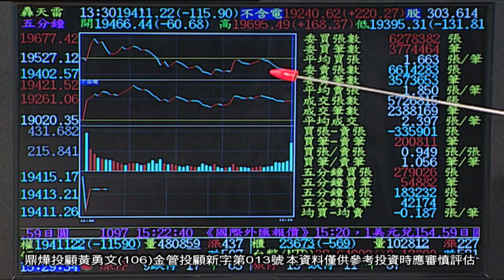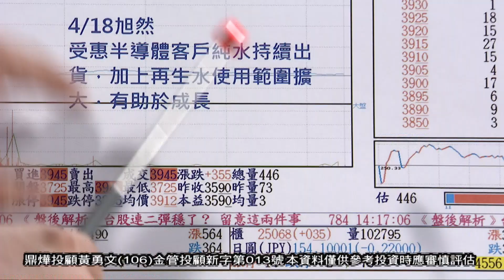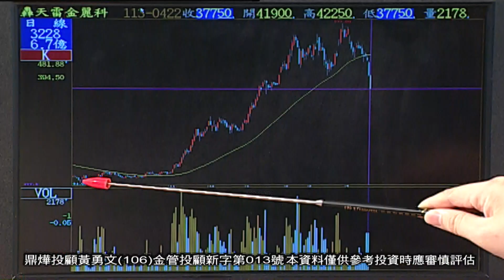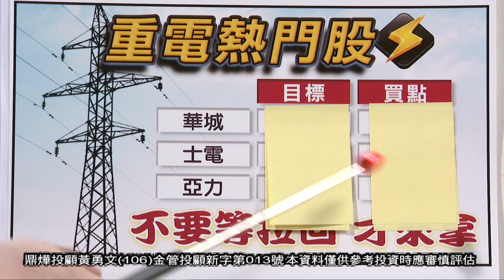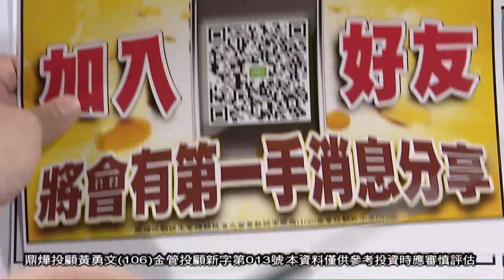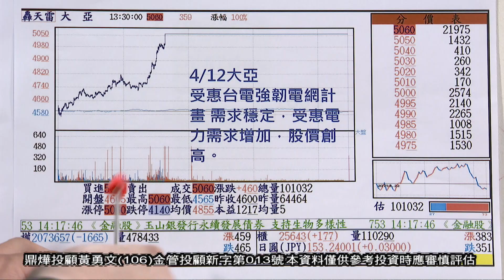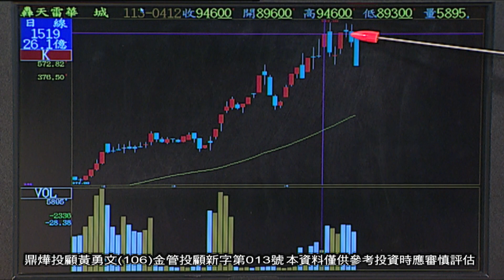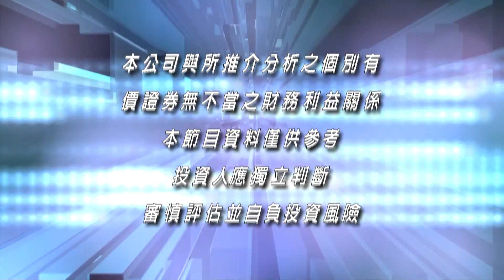【勇冠錢潮】政策股收斂 拉回才是好買點 │工商時報季冠軍 操盤控盤論多空│黃勇文│20240422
《勇冠錢潮》 每週一至週五05:30PM全球財經台Youtube直播首播
每週一至週日01:000AM全球財經台Youtube重播
週六、日09:30AM重播